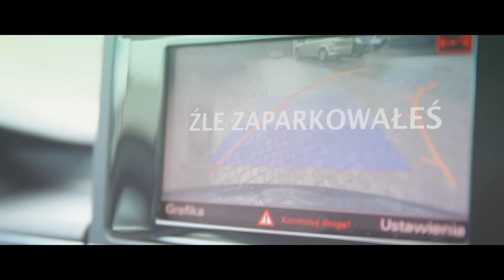MAGIC DANCE Zjawiskowa dziewczyna (Official Video)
MAGIC DANCE Zjawiskowa dziewczyna
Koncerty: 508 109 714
                                      Granie na czekanie
                                         BEZ LIMITU
                                Ustaw SMSem dla wszystkich dzwoniących
                                   Wyślij  69588 * na numer 444
                               Koszt wysłania SMS na numer 444 zgodnie z taryfą.
                                  Abonament za serwis wynosi 4,99 zł/m-c

                                        Granie na czekanie
                                  Wyślij   69588 * na numer 333
                               Koszt wysłania SMS na numer 333 zgodnie z taryfą.
                                 Cena utworu: 2,50 zł
                                 Abonament za serwis wynosi 2 zł/m-
Czy chcesz ustawić wybrany utwór jako swoją MUZYKĘ NA CZEKANIE?
wyślij SMS pod numer 333 o treści:  ptm2148633
                     Ustaw utwór dla wszystkich dzwoniących wysyłając SMS na numer 333, wpisując w treść:69588 *
                     Koszt wysłania SMSa na numery 333 oraz 444 zgodny z Twoją taryfą.

Scenariusz i realizacja teledysku: RAKOCZYFILM Ekipa